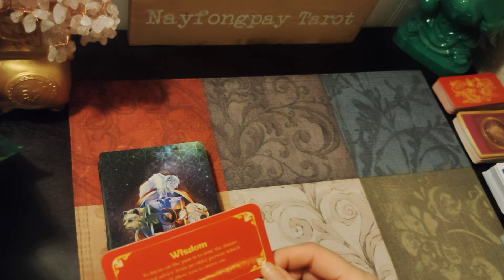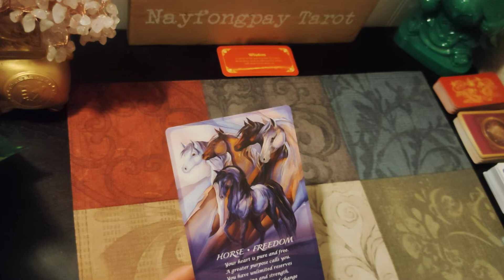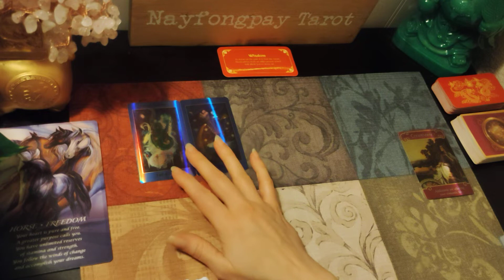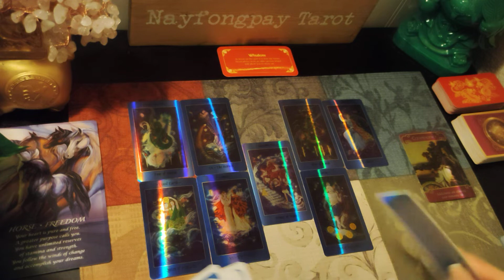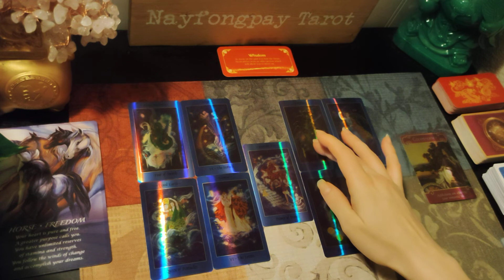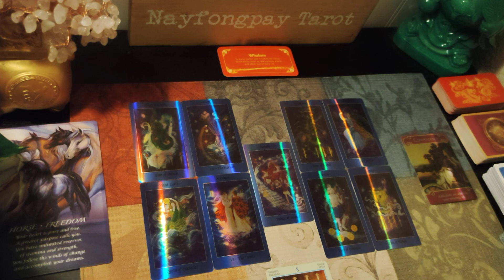LEO-Good News! Tarot Reading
Leo general tarot reading for next week.  Good news!